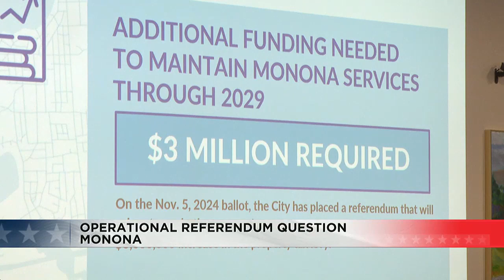City of Monona places operational referendum on November ballot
The city of Monona placed an operational referendum on the Nov. 5 ballot that will impact taxpayers and the city’s services.